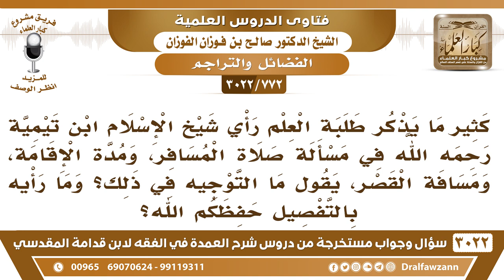[771 -3022] إذا لم ينو المصلي قصر الصلاة، وقد قصرها فهل صلاته صحيحة؟ - الشيخ صالح الفوزان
"[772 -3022] السؤال: كثيرا ما يذكر طلبة العلم رأي شيخ الإسلام ابن تيمية رحمه الله، في مسألة صلاة المسافر، ومدة الإقامة، ومسافة القصر، يقول ما التوجيه في ذلك؟ وما رأيه بالتفصيل حفظكم الله؟
الجَوَابُ: ما هو بس شيخ الإسلام ابن تيمية، كل أهل الخير يُرْمَون، الرسول ﷺ رمي، بأنه كذاب بأنه ساحر بأنه بأنه. ، ما سلم أحد من الرمي، الذي ما تجي على هواه يبي يرميك، كل واحد ما تجي على هواه يبي يرميك، ولكن الحساب عند الله سبحانه وتعالى، ينصف المظلوم من الظالم يوم القيامة، نعم.
للاشتراك في قناة الشيخ صالح الفوزان

للاستفسار والإقتراحات والدعم
رئيس الفريق
لمشروع كبار العلماء